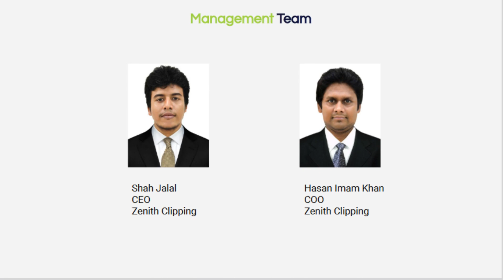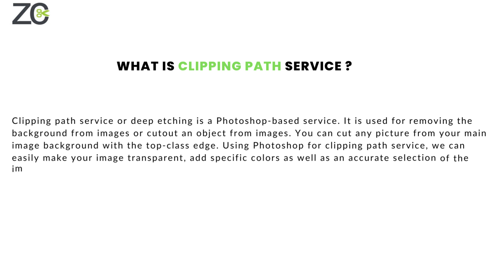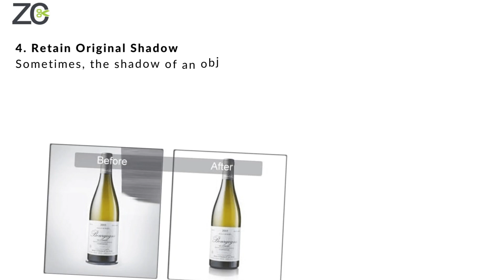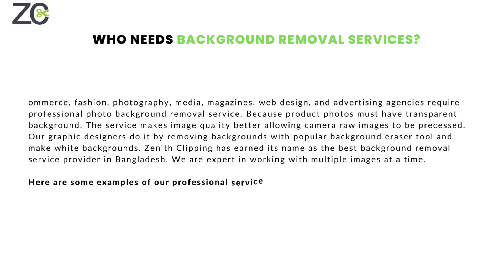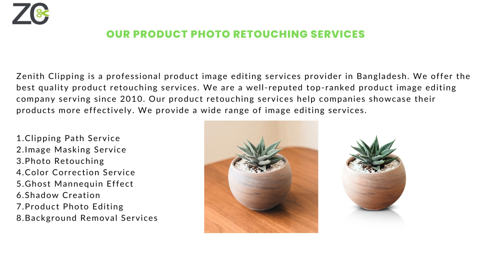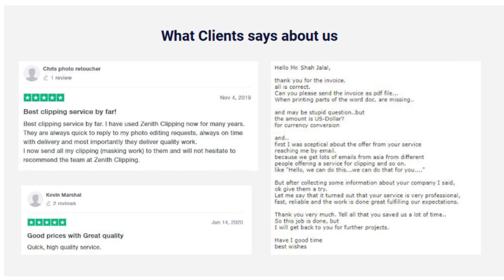Professional Photo Editing Company in Madison, WI | Zenith Clipping